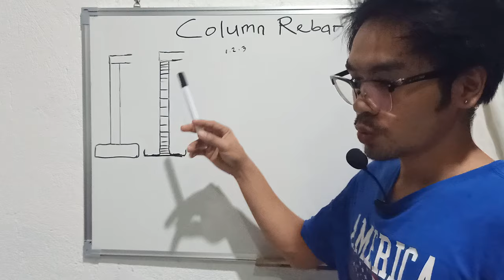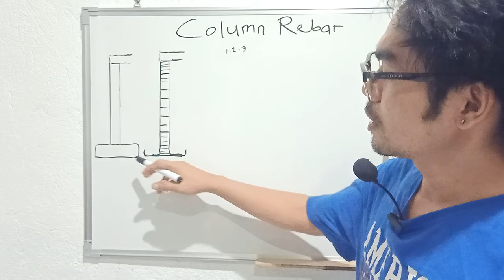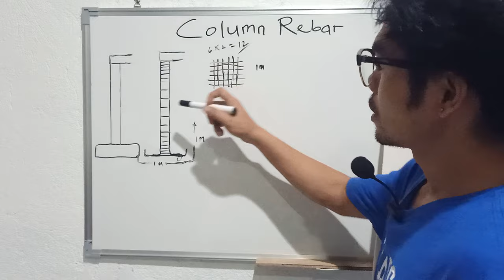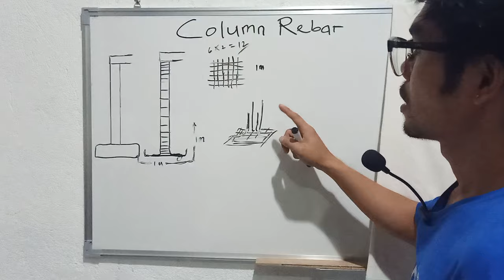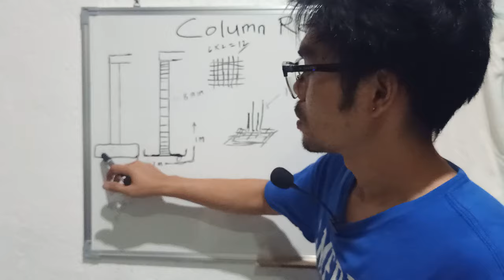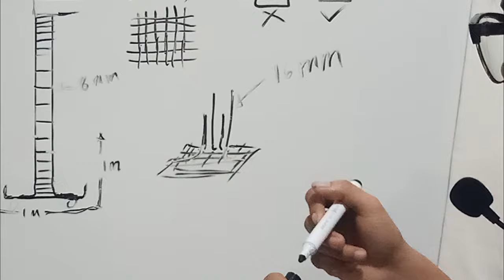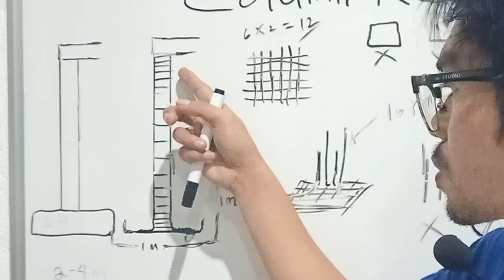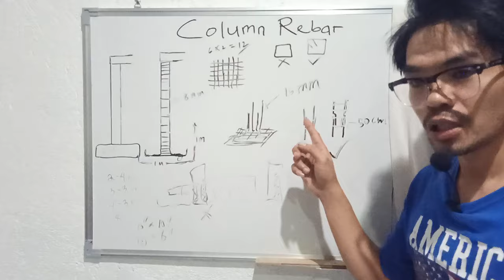Basic Rules of Column and Footing rebar reinforcement for 2 story house.